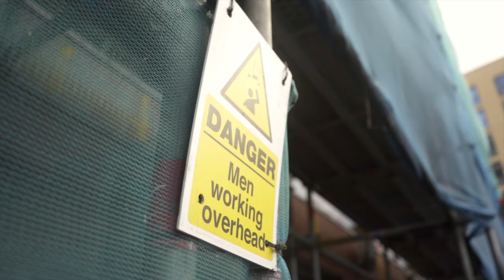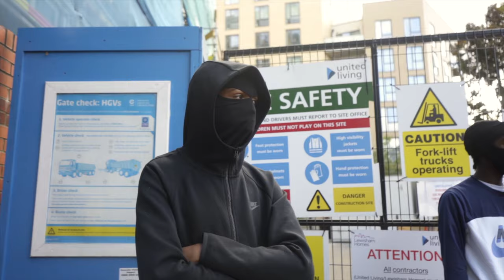DTR4P - Monson Only (Music Video)